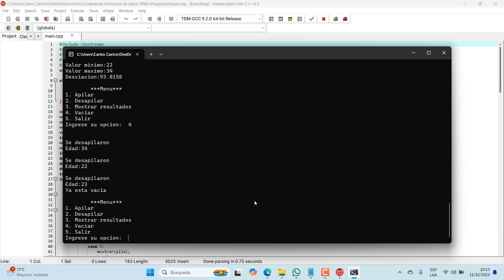ESTRUCTURA DE DATOS - DEV C++.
Dado una lista de N edades de mayores de edad, calcular la división estándar de las edades ingresadas:
Donde X1, X2,..., XN son las edades que ingresar.
X Media aritmética de los N números.
Suma de los N números
Σ(x,-X)2
Cada edad se debe ingresar y almacenar en una estructura de tipo pila.
Una vez que se tengan las N edades mostrar el valor de la desviación estándar, su valor mínimo, valor máximo y su media aritmética (promedio).
Debe desarrollar el ejercicio media listas enlazadas.